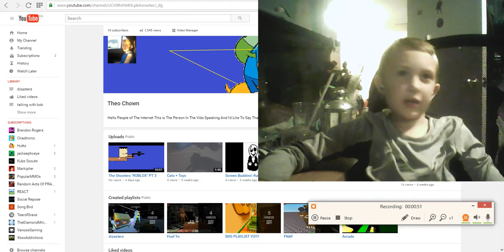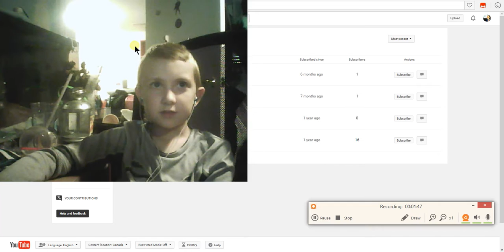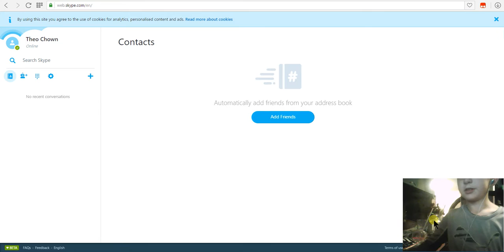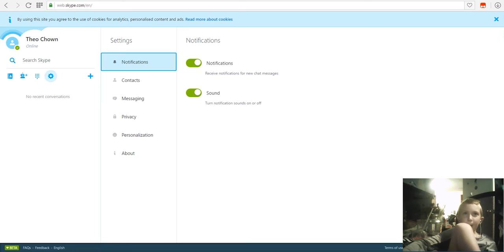Looky Here!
V V